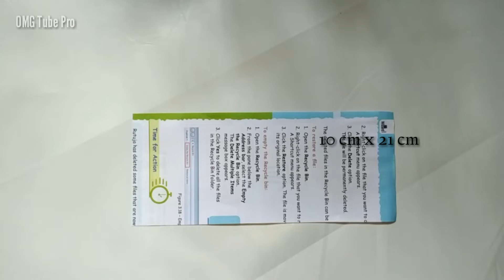Pen & Mobile Holder Making|How to Make a Pen/Mobile Holder from waste Paper|Best out of Waste|Craft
Welcome to OMG Tube Pro 🙏
Today I am sharing a beautiful paper pen and mobile holder making tutorial step by step. It's a very easy and simple diy colour paper or newspaper crafts instruction.
Hope you loved this craft idea and will try to make it. If you have any feedback or suggestions please drop a comment to let us know. Thanks and happy crafting..

You can your home decor by easy and simple paper crafts or waste material craft.

You can see this video your kids.

Tools required:
           (Details in the video
please watch the video first.)

If you have any queries or suggestion then write a comment for this. I'll replay, with best solution.

Music from:
         KineMaster

17/09/2020